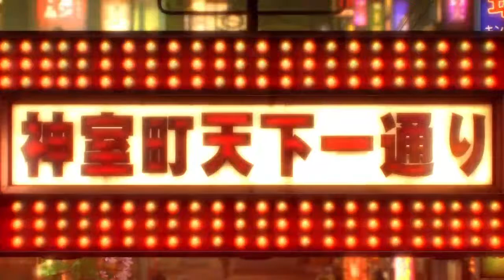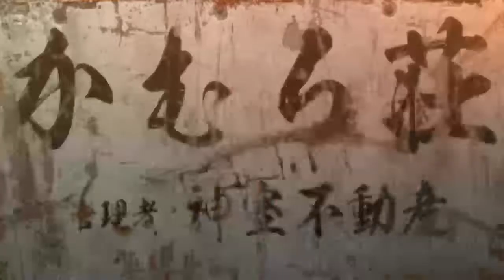Highly Suspect | Yakuza 0 Stream 8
Sagawa becomes suspicious about whther or not Majima actually killed Makoto.